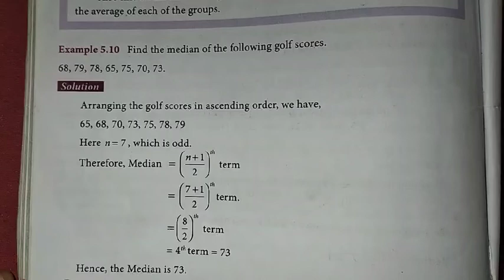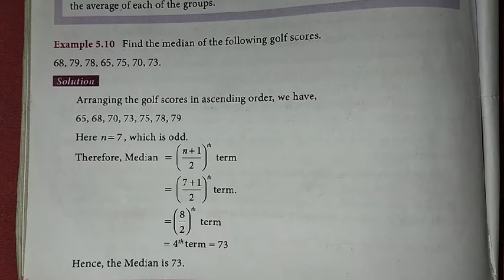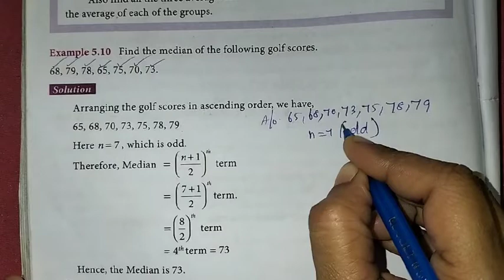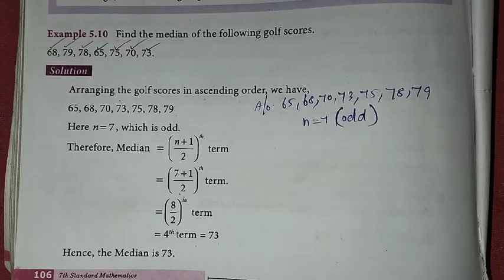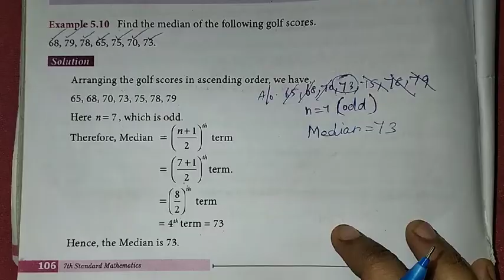7th Maths T-3 Ch-5 Statistics Example-5.10 | Samacheer One plus One channel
This video contains for 7th standard Maths, Term-3 Chapter-5 Statistics, Example-5.10 complete solution.

My Another Channel 👇
Sangeetha Media